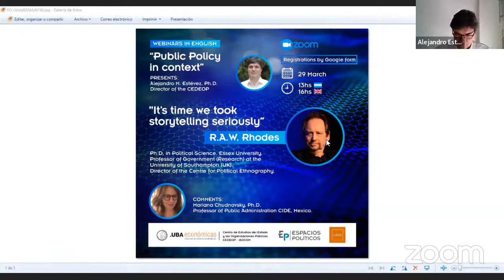Policy in context - R.A.W. Rhodes